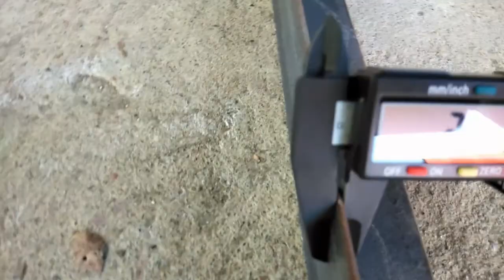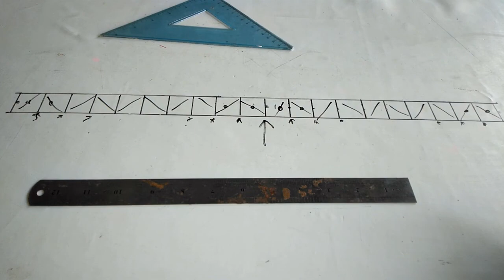Paano maiwasan bumaluktot ang mahabang bakal na iwewelding.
This is a detailed video on how to avoid warping when welding a 6 meter long angular bar.
Ipinaliwanag ko dito ang detalyadong paraan para maiwasan bumaluktot ang mahabang bakal na iweweld.